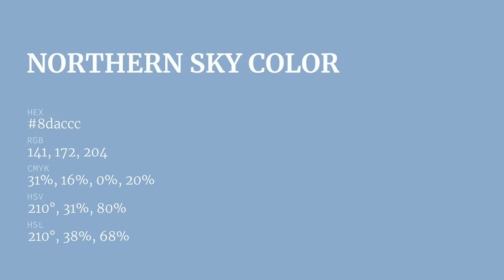Northern Sky color 8daccc hex color - Blue color - Warm color 8daccc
What color is Northern Sky ? 8daccc hex color - Blue color - Warm color 8daccc

Hex 8daccc Color Code is also known as Northern Sky color.

Hex 8daccc Color code in RGB color code model is created after adding 55.29% red color, 67.45% green color and 80.00% blue color.
Hex 8daccc Color code in CMYK color (process color) code model is generated after subtraction of 30% cyan, 15% magenta, 0% yellow and 19% black.